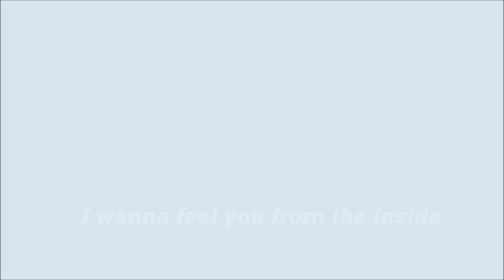BANDANA - Wattpad trailer, CZ, boyXboy, Troye Sivan&Caspar Lee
❝To není pravda!❞

❝Tak zkus být se mnou!❞
Účinkují také; Joe Sugg, Zoe Sugg, Tyler Oakley, Luke Korns, Edward Ateva, Chris Oflyng